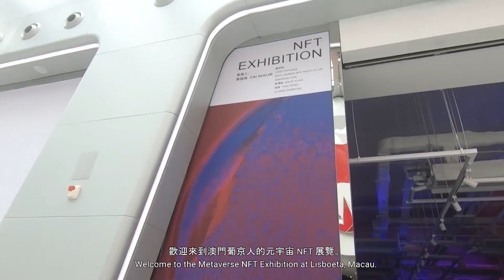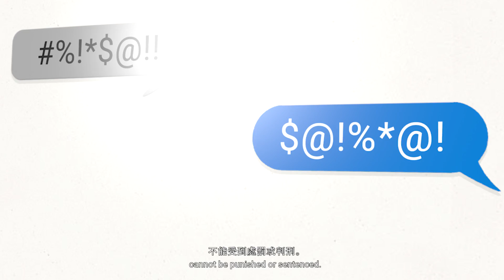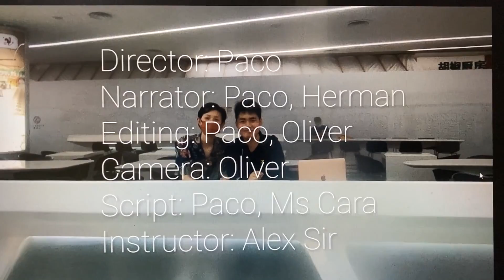2022青少年科普影片製作比賽 初中組 LS-V123-Meta 元宇宙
LS-V123-Meta
METAVERSE 元宇宙
導演: paco
旁白: paco, herman
剪片: paco, oliver
拍攝: Oliver
演員: paco, herman
編劇: paco, ms cara 指導老師: Alex Sir
DUE DATE: 2022 • 05 • 18
大綱:
2021年, Facebook Inc. 為了追求他們創造一個虛擬世界的目標, 改名為Meta. 這個叫做 ”元 宇宙” 的虛擬世界雖然被稱為社交媒體的下一個進化, 它依然有一些隱藏的秘密..
In 2021, Facebook Inc. changed its company name to Meta, to pursue its goal of creating a new virtual universe. Known as the “Metaverse”, this new virtual universe is highly regarded as the next evolution of social connection. However, a handful of secrets are yet to be revealed by its creator.